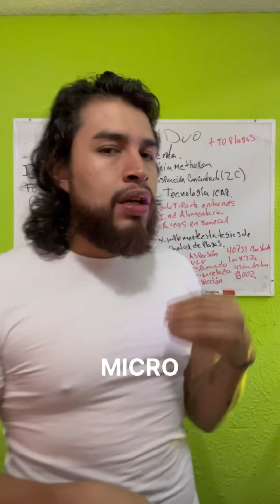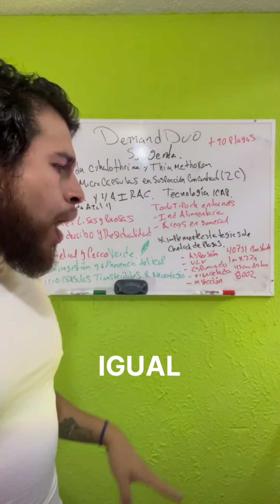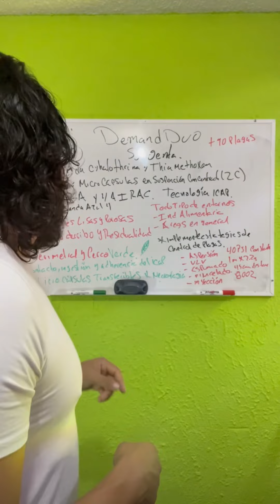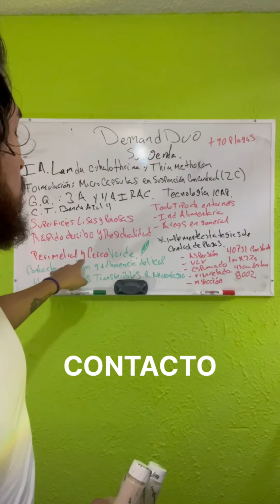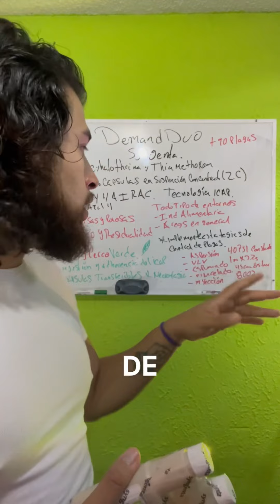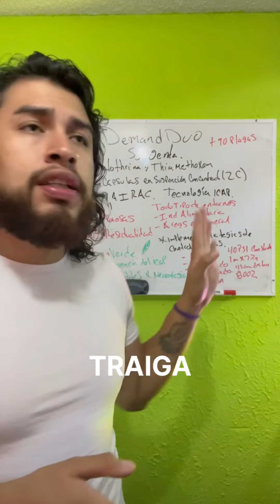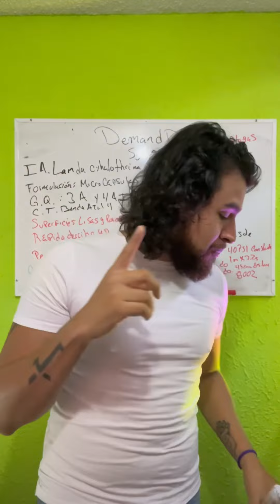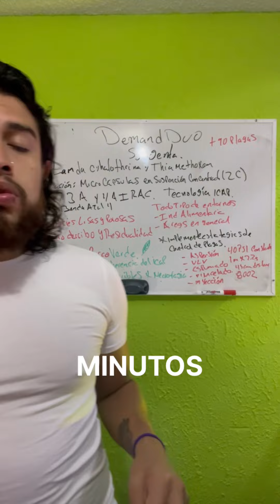Insecticida Demand Duo syngenta. +90 Plagas chinches cucarachas hormigas alacranes y más review 2022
Un insecticida dúo lamda Cyothrina Thiamethoxam formulación micro encapsulado.

has usado este insecticida? Cuéntame en los comentarios qué te ha parecido.

déjeme saber qué otro insecticida te gustaría que revisara.